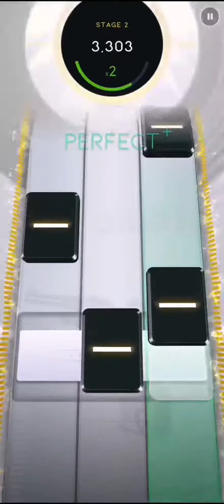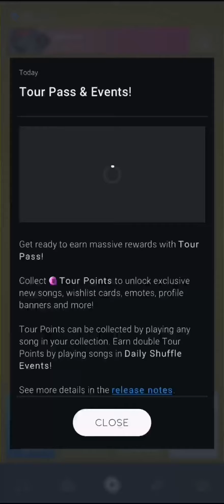[Beatstar] Apollo - Porno Graffiti (Japanese Version) | 50k Diamond Perfect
**Artist name warning 👀**

I got this song from a wishlist box and this song took me 3 attempts to perfect. I wasn't expecting this to be this easy, although I nearly sightread perfected this song, with one perfect in the way :')

Here are the list of Japanese songs:
Ao To Natsu:
(Soon to be uploaded)
Deeper Deeper:
DEPARTURES:
Gimme chocolate!!:

MEGITSUNE:
(Unavailable)
Neko:
Who Let The Dogs Out:
(Unavailable)

My Japanese account: Jeric 03#1